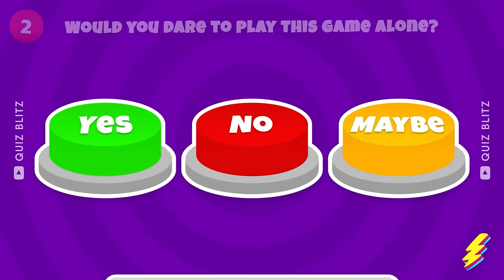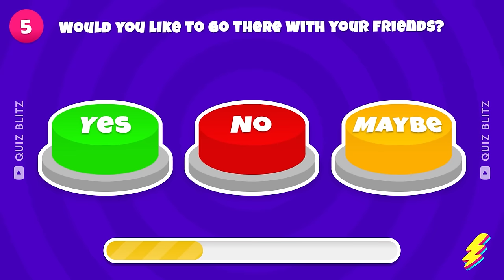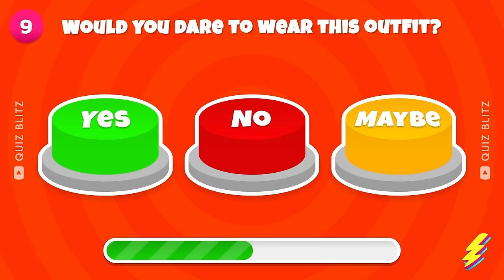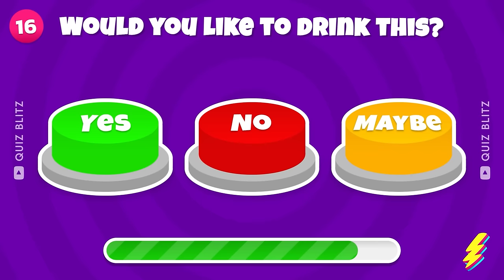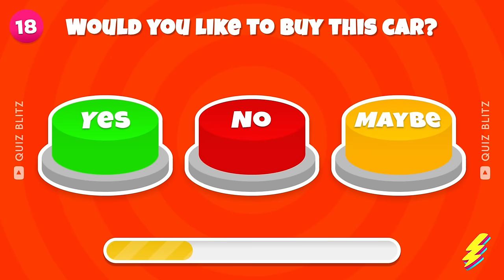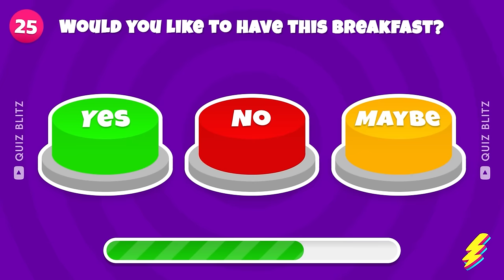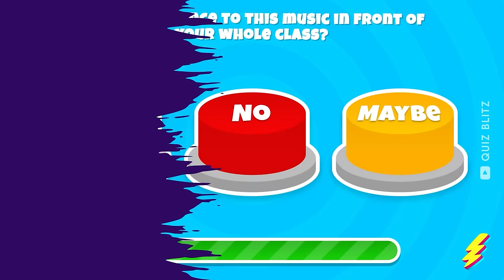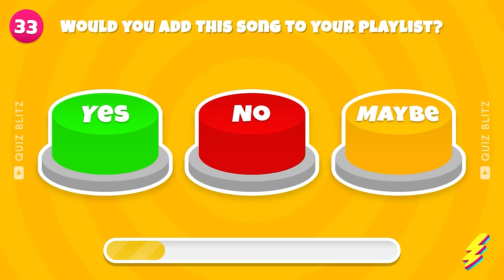Choose One Button...! YES or NO or MAYBE 🟢🔴🟡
Choose a button! In this thrilling quiz video, you'll be faced with the ultimate challenge: deciding between YES or NO or MAYBE! Get ready to test your decision-making skills as you navigate through a series of exciting scenarios. Will you choose the green button for YES, the red button for NO, or the yellow button for MAYBE? The pressure is on as you make your selection and see how it aligns with your instincts. Don't miss out on this exhilarating adventure – hit play now and prove your button-choosing prowess!